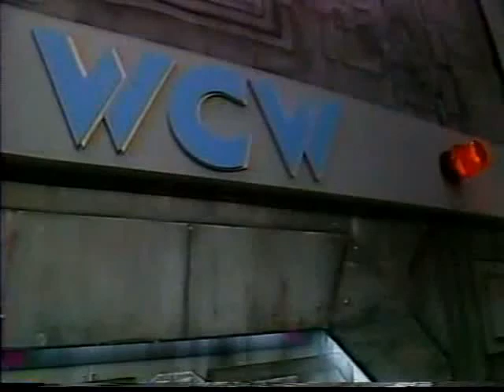Lord Steven Regal vs. Road Dogg (Brian Armstrong) (09 03 1994 WCW Saturday Night)